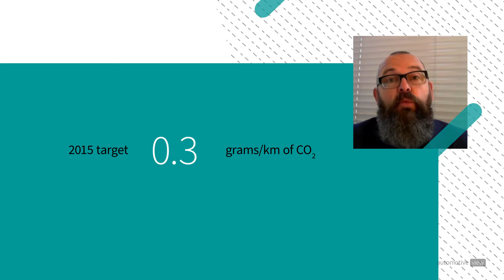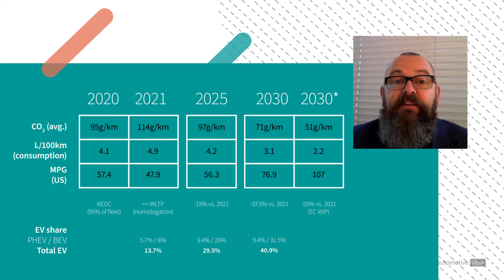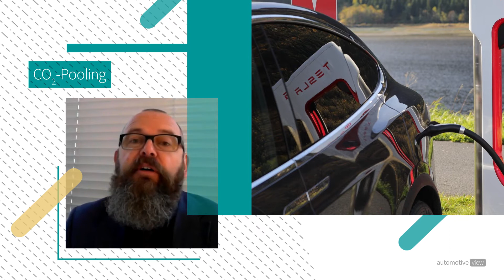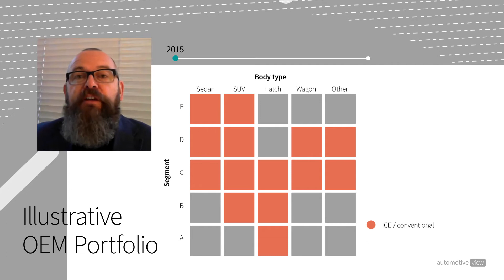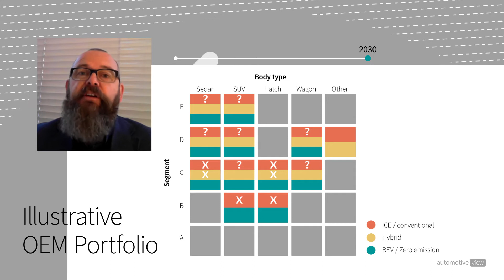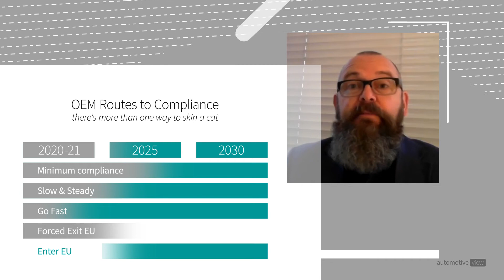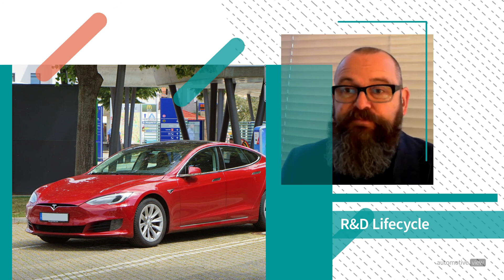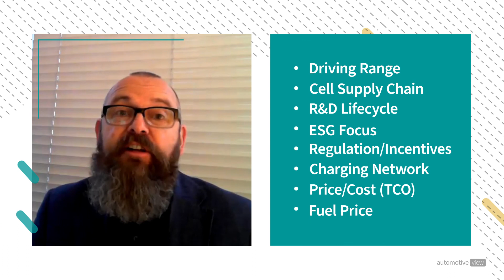The EU CO2 Emission Compliance Challenge For Passenger Cars | IHS Markit Automotive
How will the EU market and key car manufacturers comply under the 2030 target?

The European CO2 Compliance Challange for Passenger Cars. Significant powertrain changes are needed to move towards 2030 compliance.

Implications, significance and outlook—of news, events and trends across all automotive markets, delivered daily.